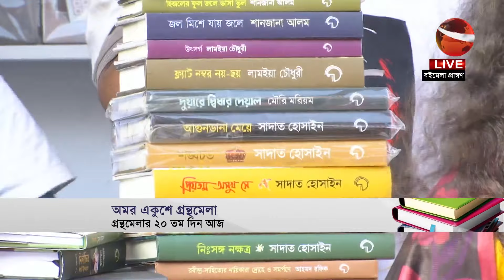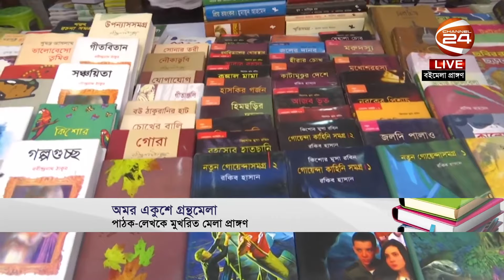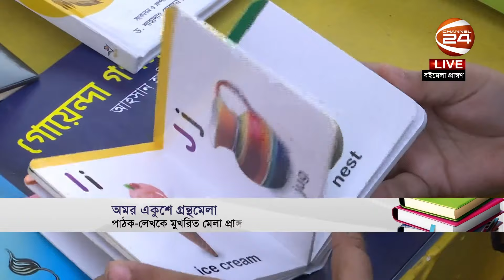বর্ণমালার বইমেলা | Bornomalar Boimela | Book Fair 2023 | 20 February 2023 | Channel 24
»» Office Address:
Bangladesh.